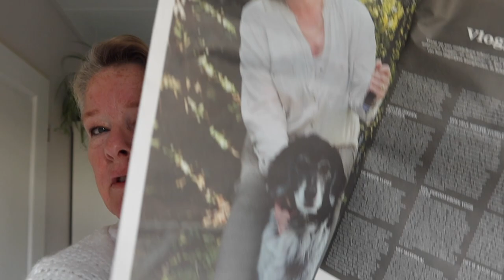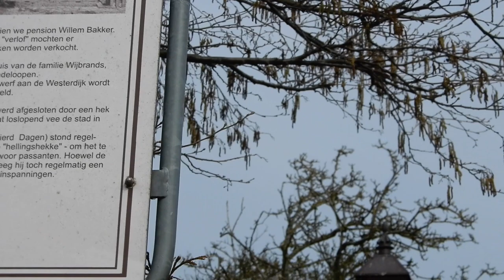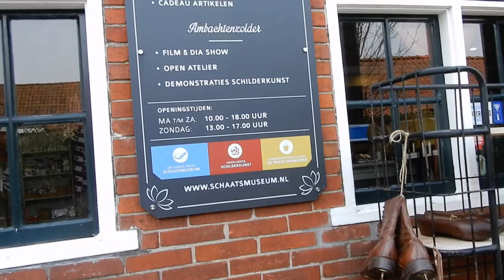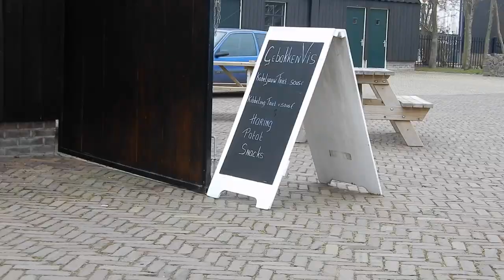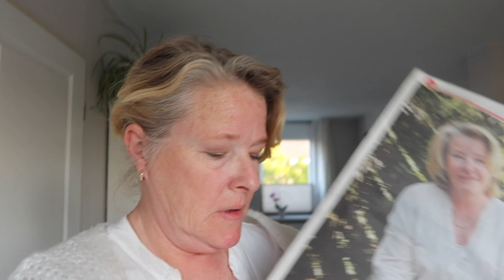Het wordt voorjaar|Hindeloopen#260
We gaan even uitwaaien in Hindeloopen. Ik heb een interview gehad met het maandblad GROOT SNEEK.